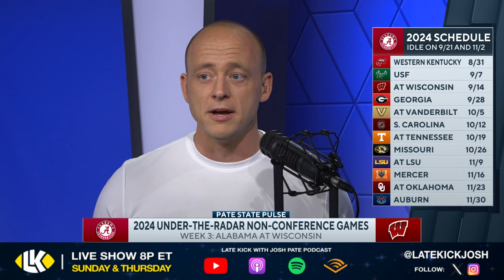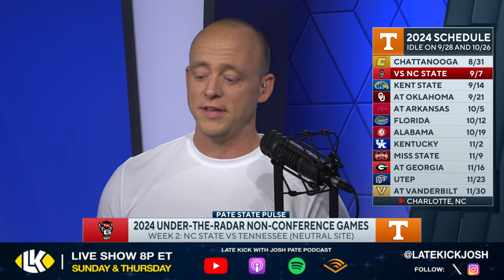Josh Pate On CFB's Spotlight Games In 2024 (Late Kick Cut)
College Football teams are opening spring practice all across the country with the 2024 season on the horizon. On Late Kick Live Ep 489 Josh Pate looked at some of the under-the-radar non-conference games this fall. Florida vs FSU should be interesting at the end of the year while Alabama at Wisconsin and Tennessee vs NC State get things going in September. Josh also looks at Michigan's week one challenge and Colorado at Nebraska. Let us know what you think in the comments below and be sure to SUBSCRIBE to the channel and CLICK THE BELL for notifications as we bring you multiple live shows per week!